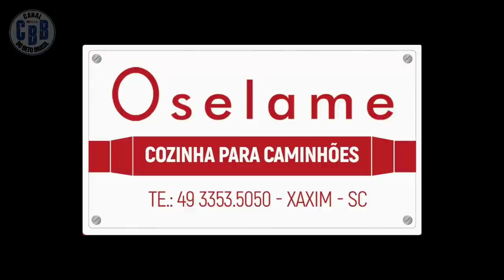Traseira Arquiada meu patrão! | V051/21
Parceiros do canal:
JV Acessórios
Resfriar Climatizadores
Cozinhas Oselame
Star Premium Aromatizantes
Posto Arco-íris de Aparecida SP
Mundo GPS
PX Pica Pau